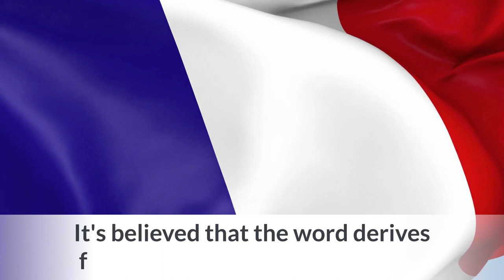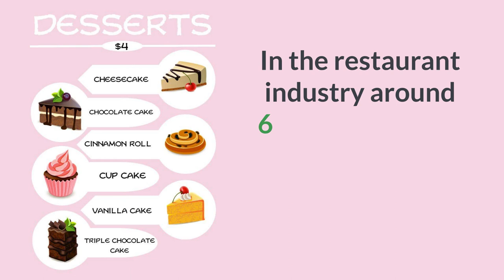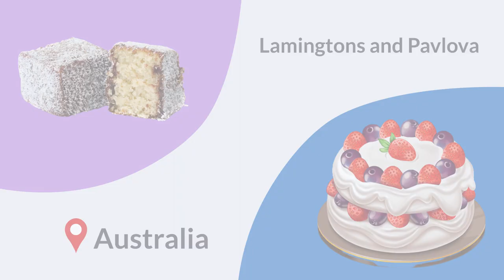Desserts Around the World | International Culture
A fun and effective resource to learn English in context to talk about food around the world, international culture, compare countries, compare desserts, describe food, learn intermediate English and learn advanced English. A great way to learn daily vocabulary and practical English expressions to talk about everyday topics. Full transcripts, vocabulary flashcards, quizzes and lots more when you sign up